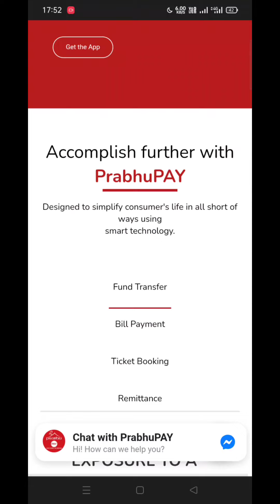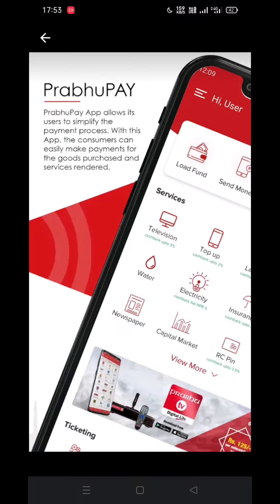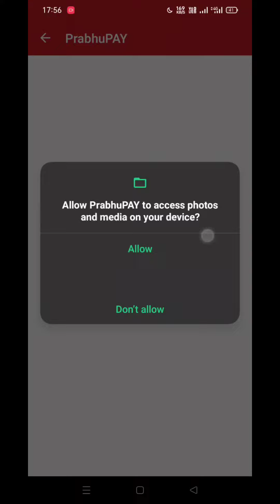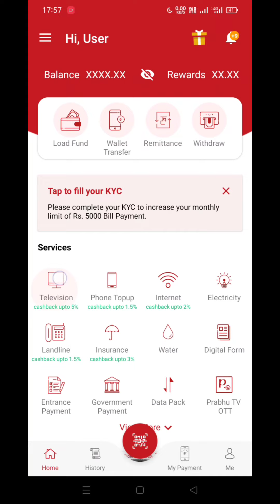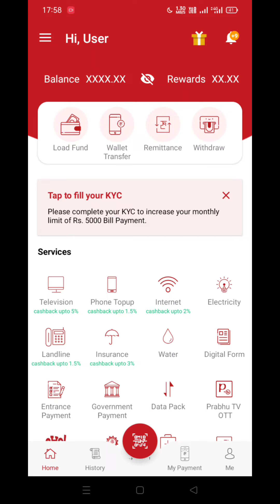Parbhupay registration process | Parbhupay kaise use kare | Parbhupay kyc Prosses | Parbhupay app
Parbhupay registration process
Parbhupay account open
Parbhupay account create
How to use Parbhupay app
Parbhupay app
Parbhupay commission
Parbhupay Kye he
Parbhupay Kyc Prosses
Parbhupay application registration
Parbhupay app kaise use kare
Parbhupay
Parbhupay app Dtails
Parbhupay app information
Parbhupay services
Parbhupay application